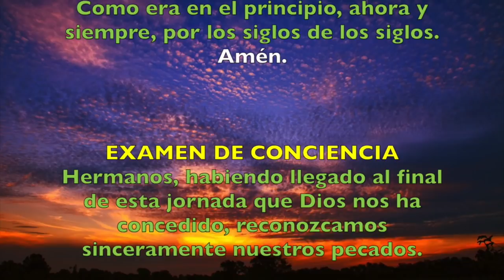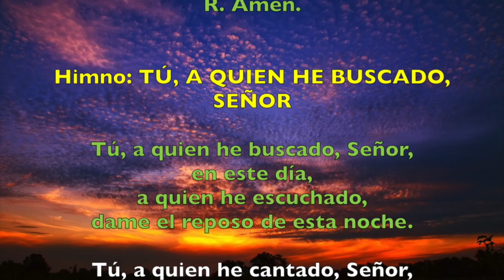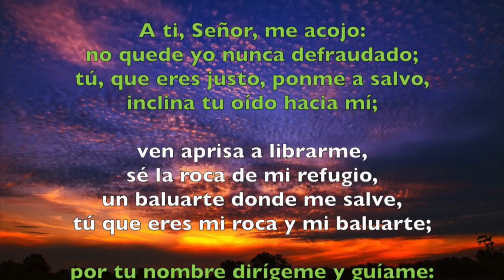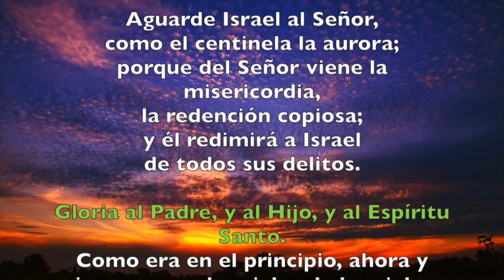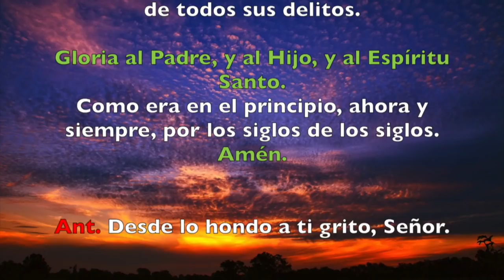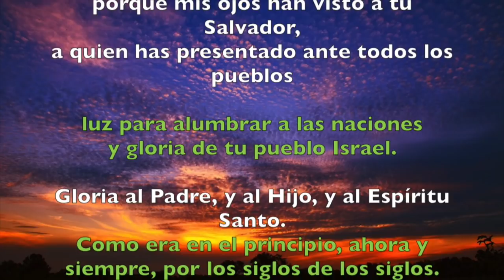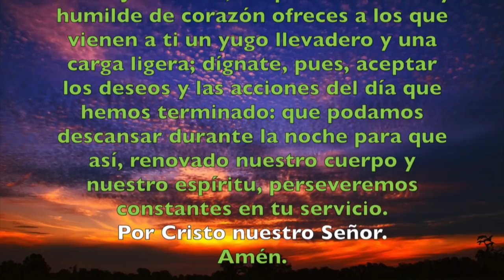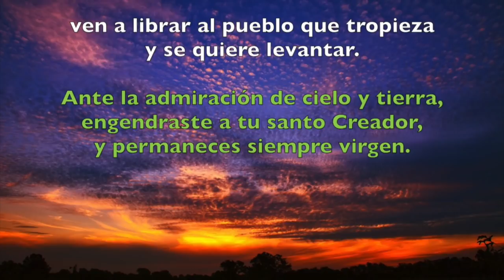Oración de la noche (Completas), MIÉRCOLES 12 DE SEPTIEMBRE 2018 | Padre Sam